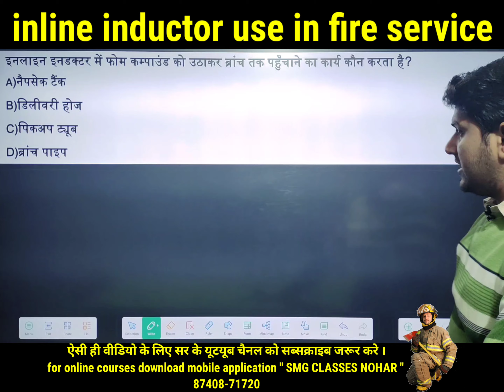inline inductor || foam making branc ||fireman vecency important question || AFO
अगर आप बेरोजगार हैं और रोजगार की तलाश में हैं तो यह पोस्ट आपके लिए महत्वपूर्ण 👇🏻
( पैसा भी लगेगा , समय भी लगेगा , मेहनत भी करनी होगी 🙄 लेकिन नौकरी लगवाने की गारंटी लिखित में देंगे
10/12 वीं पास विधार्थी कर सकते हैं कोर्स
अवधि 6 महिनें व एक वर्ष
👍 ( राजस्थान , हरियाणा एवं अन्य राज्यों में में फायरमैन पदों पर भर्ती अतिशीघ्र )
📢📣विशेष जरूर पढ़ें -  संस्थान का दावा है अगर आप कोर्स करते हैं तो फायरमैन एवं सेफ्टी इंजीनियरिंग की प्राइवेट लिमिटेड कम्पनियों में हजारों पद सालाना निकलते हैं जिनमें प्रति माह 14 हजार से 18 हजार प्रारम्भिक वेतन रहता है अर्थात संस्थान के हर वर्ष सफल हुए विधार्थीयो को प्राइवेट कम्पनियों में नौकरी दिलवाई जाती है ।

✅कोर्स करने की प्रोसेसिंग -  ओफलाइन और ओनलाइन

ओफलाइन 👇🏻
1. प्रत्येक दिन 4 घंटे की थ्योरी क्लास होगी।
2. प्रेक्टिकल ( फायर के उपकरणों को चलाना सिखना ) हेतु प्रत्येक दिन ग्राउंड में शानदार अभ्यास ।
3. साप्ताहिक परिक्षा अभ्यास |
4. शहर में फायर विभाग में प्रेक्टिकल अटेचमेंट |
5. उपकरणों की फिटिंग एवं कैसे होगी ड्युटी फायर एण्ड सेफ्टि कि उसके लिए NCR सिटी में कम्पनियों में यात्रा 👍
6. अन्य सुविधाएं ✅

ओनलाइन 👇🏻
 Live Classes आपके फोन में 👍
1. गूगल प्ले स्टोर से SMG classes nohar के नाम से एप्लिकेशन डाउनलोड करनी होगी जिसमें फायरमैन कोर्स की लाईव और रिकॉर्ड क्लासें मिलेगी ।
2. प्रेक्टिकल के लिए सम्पूर्ण वर्ष में 1 माह उपस्थित होना होगा |
3 . पढ़ने के नोट्स एप्लिकेशन के माध्यम से उपलब्ध करवाएं जाएंगे |
✅ इस प्रकार आप ओनलाइन वह ओफलाइन दोनों तरीके से फायर एंड सेफ्टी का कोर्स कर सकते हैं 👍

( अन्य किसी भी जानकारी के लिए एक बार YouTube channel पर जाकर जरूर देखें लिंक एवं चैनल का नाम 👇🏻
Name - Fire Safety Hanumangarh
गूगल पर संस्थान का नाम लिखकर जरूर देखें
SMG NATIONAL FIRE TECHNICAL INSTITUTE
या
SMGNFTI

✅ Smgnfti - smg national fire technical institute

 SMG National Fire Technical Institute, Nohar Rajasthan 335523
एसएमजी नेशनल फायर टेक्निकल इंस्टिट्यूट नोहर राजस्थान

✅भारत सरकार द्वारा मान्यता प्राप्त संस्थान

स्थान - बिहाणी चोक , HDFC Bank के पास , रेलवे स्टेशन रोड़ ,
नोहर हनुमानगढ़ राजस्थान - 335523

सीमित सीटें - 50

अधिक जानकारी हेतु आज ही सम्पर्क करें
अग्निरक्षक
अग्निशमन
फायरमैन